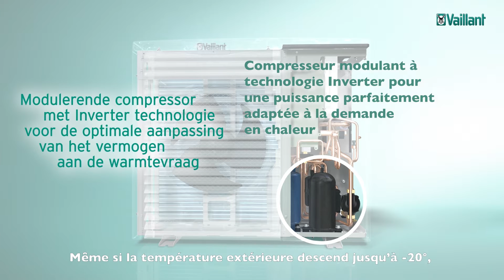aroTHERM: la pompe à chaleur qui convient à tout le monde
Quelques mots de notre product manager Danny pour vous en expliquer les raisons.